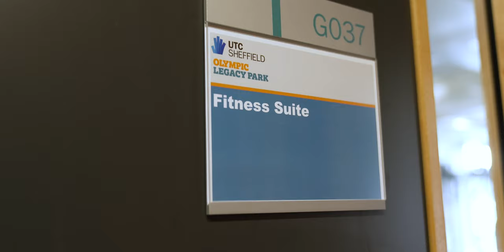UTC Sheffield Olympic Legacy Park Sport Science Showcase Film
Do you enjoy sport or sports science? Are you curious about how athletes’ bodies work? Do you want to work alongside top athletes or be an athlete yourself? Take a look at our Sport Science curriculum in this showcase video.